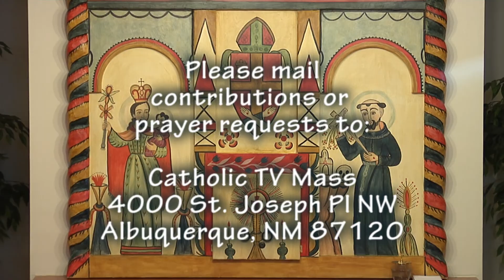The Ascension of the Lord